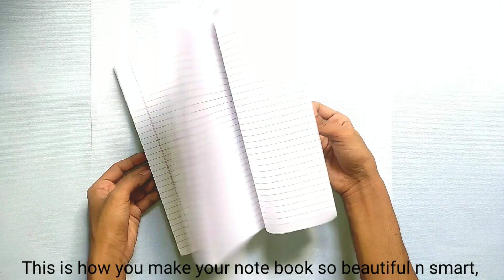Wedding Cards Craft Ideas | Diy - beautiful Notebook Cover | Don't Throw Waste Wedding Cards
HELLO FRIENDS WELCOME HERE :-

THIS IS AN OFFICIAL WORK BY MSCraft

 this is how you make your note book so beautiful n attractive from wedding Cards, so please watch this video till end and follow given steps.

❣Video Topic On❣

💕❣Love You All MS Craft💕❣.✍️ 👍👍👍👀👆👆👆.